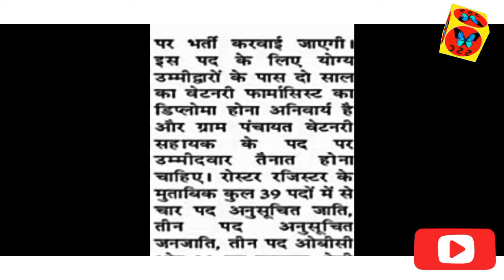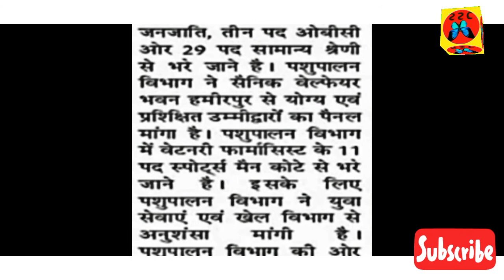पशुपालन विभाग भर्ती। Pashupalan vibhag Bharti 2022।।hp job vacancy 2022।।govt job vacancy 2022